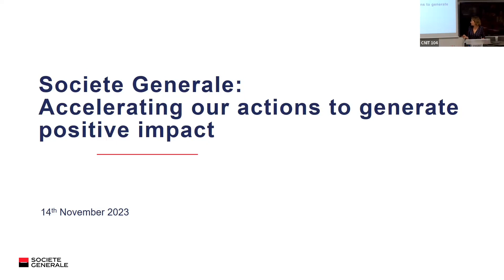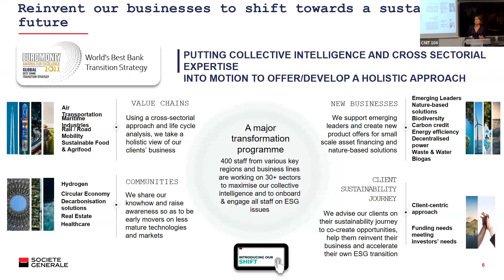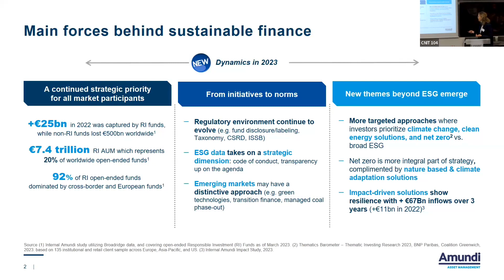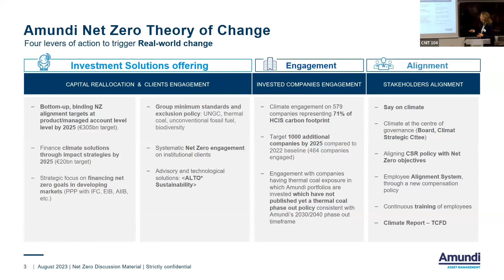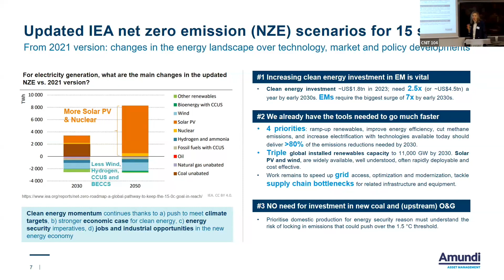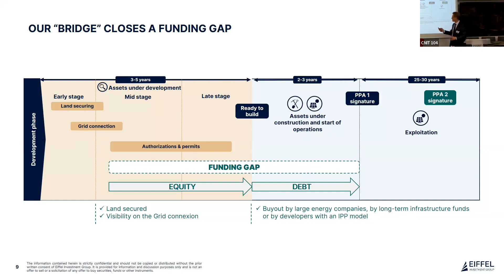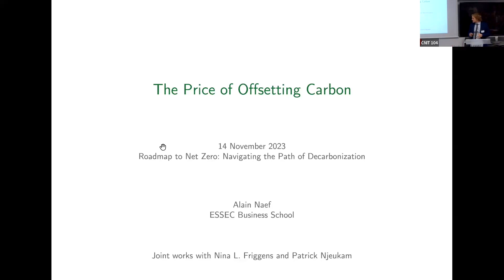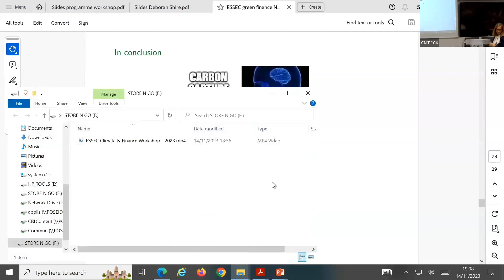Third ESSEC Climate Finance Workshop - November 14, 2023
ROADMAP TO NET ZERO: NAVIGATING THE PATH OF DECARBONIZATION

To stay within the safe boundary of a 1.5°C temperature rise above pre-industrial levels, it is necessary to achieve net zero CO2 emissions by 2050 at the latest.  This calls for nothing less than a complete transformation of how we produce, consume and invest. Within this grand transformation, the financial industry emerges as a key player, using its influence and resources to lead and accelerate the decarbonization efforts across various sectors. How can the financial industry contribute to help the economy achieve a sustainable, low-carbon future?

The workshop's objective is to facilitate discussions on several key topics on the roadmap to decarbonization, including the creation of global regulations and standards on the reporting of greenhouse gas emissions data, on the mechanisms to align investment portfolios with the goals outlined in the Paris Agreement, on establishing targets for achieving net-zero greenhouse gas emissions and the significant role that real assets play in this endeavour. Lastly, we will discuss leveraging voting rights to support climate adaptations within publicly listed companies.

SPEAKERS:
- Deborah Shire - Deputy Head, AXA IM Alts
- Marie-Aimée Boury - Head of Impact Based Finance, Société Générale Corporate and Investment Banking - SGCIB
- Caroline Le Meaux - Global Head of ESG Research, Engagement and Voting Policy, Amundi
- Pierre-Antoine Machelon - Head of Renewables Investment Strategy, Eiffel Investment Group
- Alain Naef - Assistant Professor, ESSEC Business School